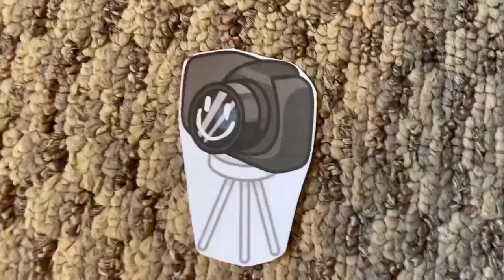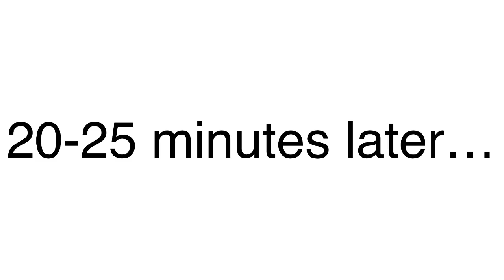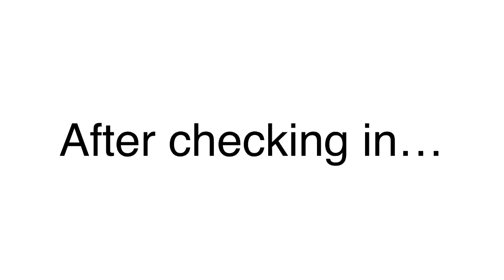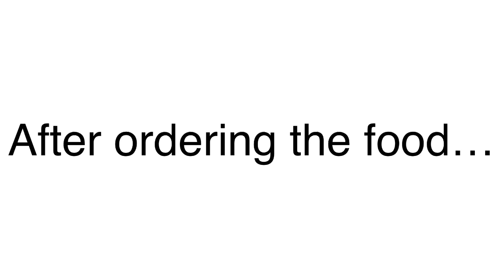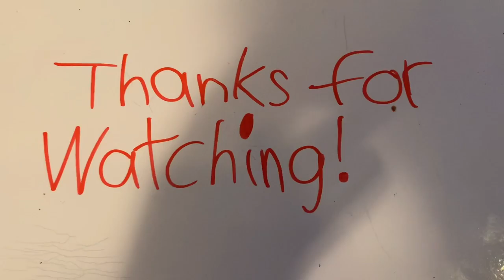The BFDI Plushies Go Bowling (700 Subscribers Special)